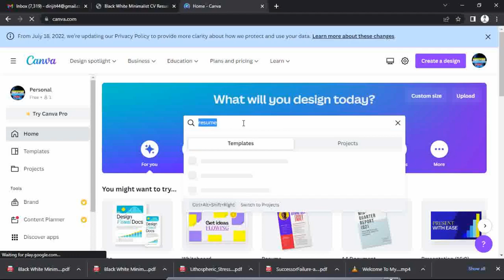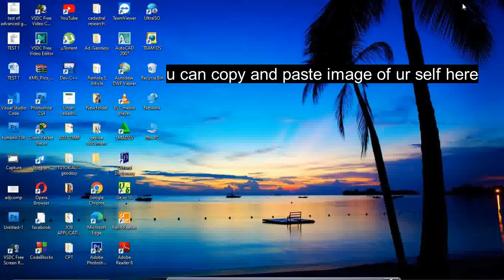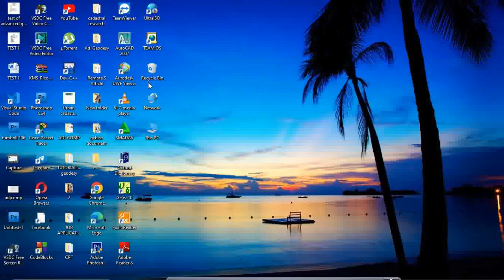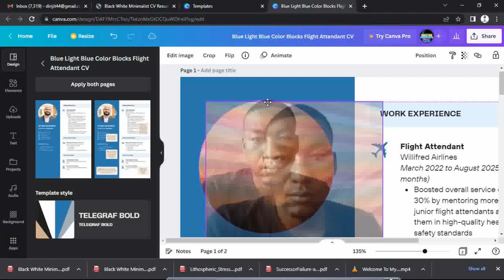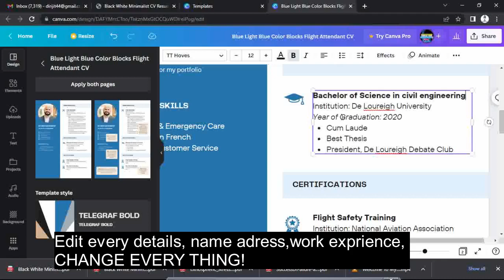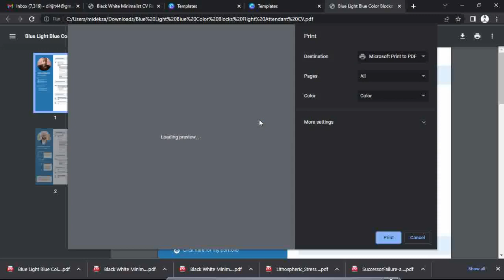Make awesome RESUME online| How to prepare CV online | Free Cv templates |Canva.com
In this video i will show you how to Make awesome RESUME online| How to prepare CV online | Free Cv templates  using Canva.com